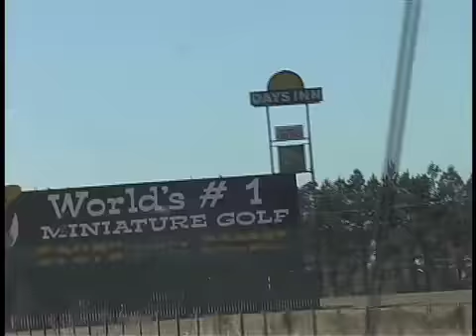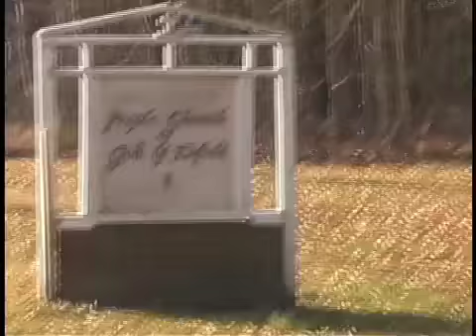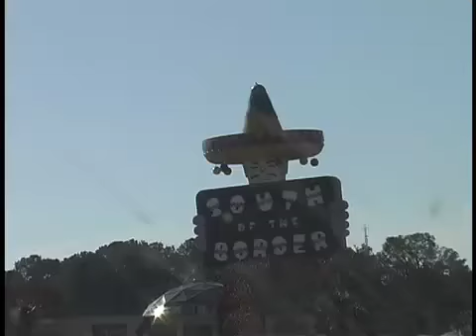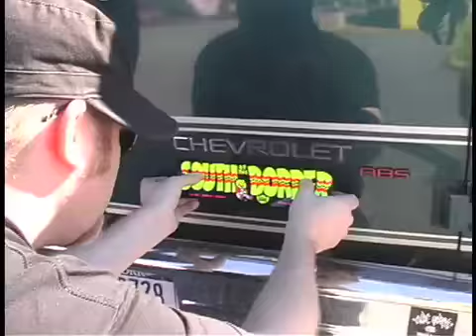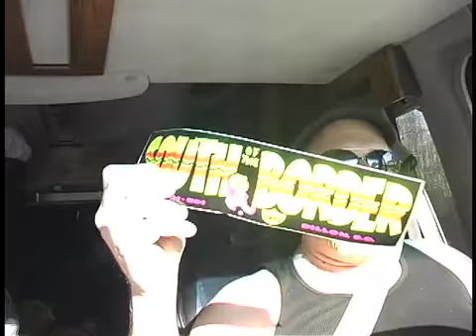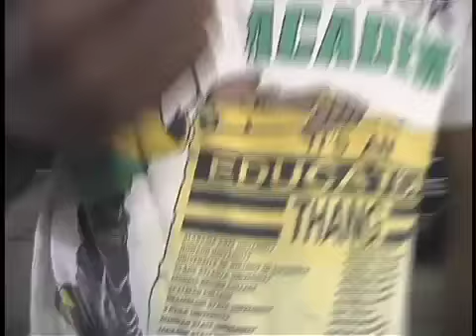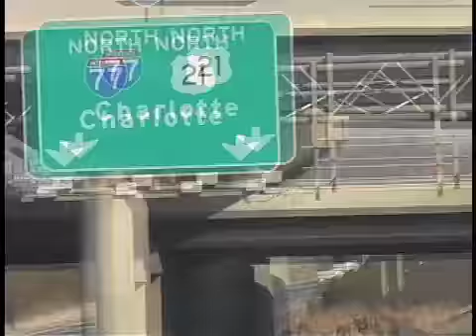Olde York Goes Downtown Tour Dec. 2006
The New York Hardcore band Olde York southern tour video from December 2006.
Check em out on myspace